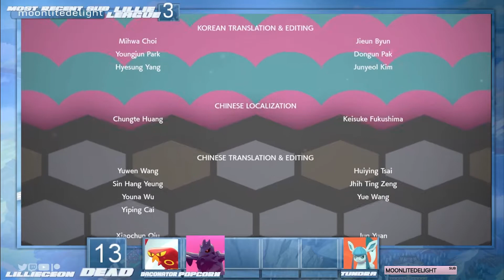FINALE - Pokemon Sword NUZLOCKE [Episode 39] [Stream VOD]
The audio of my voice may be a little bit messed up for a few videos. It gets better as time goes on!

With the release of Pokemon Sword and Shield, I decided to challenge myself and do a Nuzlocke for the first time playing the game. So it's BLIND! You're in for a treat, and I'm in for a challenge!

Outro music supplied by Audionetwork.com:
Lonely Night - Dave James, Keith Beauvais

Are you interested in being a streamer like me? Use Streamlabs OBS!

StreamLabs OBS allows you to easily hook up streaming accounts from lots of websites and easily stream what's on your screen in lots of accessible ways. You can edit your stream in real time, and see your stream chat, revenue, and useful information!

Thank you so much to my lovely patrons!

TIER 0:
Dan

TIER 1:
Sigrid
Grumpy Dood

TIER 2:
TrashBat

TIER 3:
Potato Goblin
Thadj008

❤ Take a listen to my podcast!